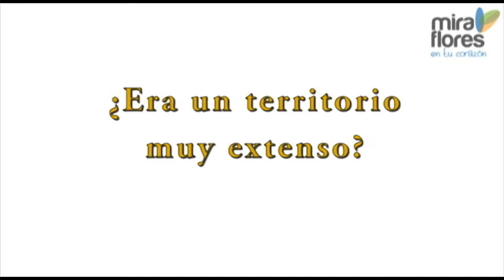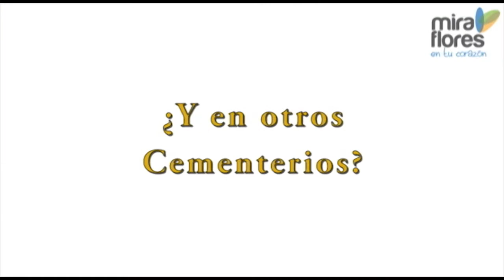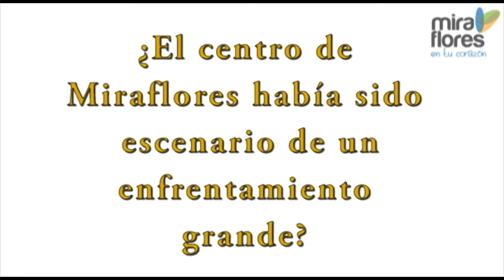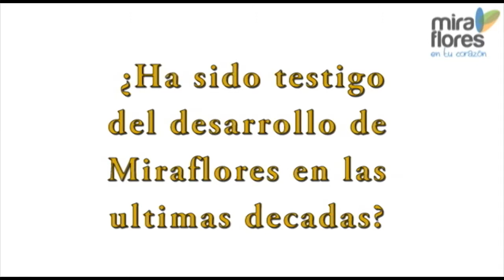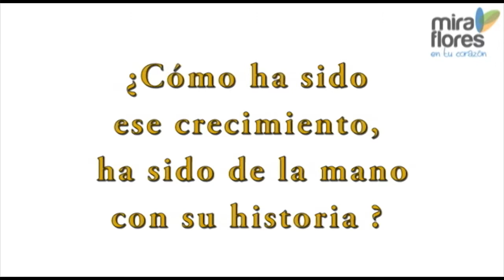Entrevista Guillermo Nuñez Urdanivia